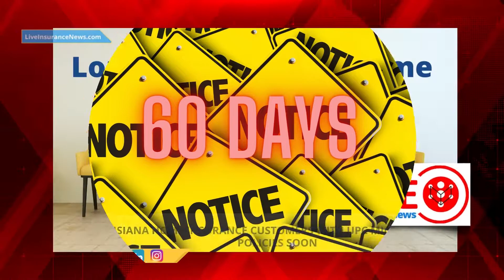Louisiana home insurance customers with UPC might need new policies soon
Louisiana Insurance Commissioner Jim Donelon is urging home insurance policyholders to find out if they are likely to lose their home insurance through UPC and to take action early if so - For Full Article